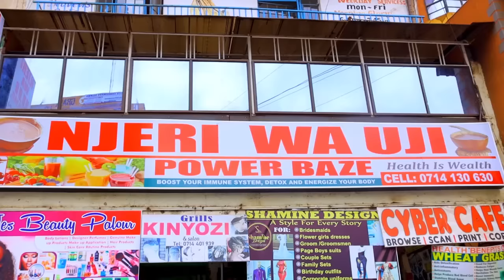Ni Mutumia Nguinira By John Njagi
Another Love song